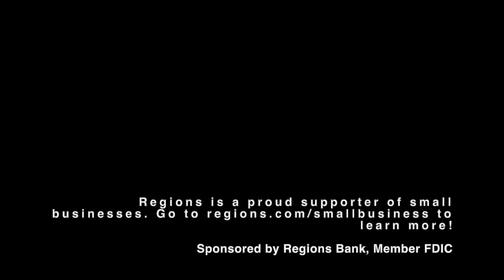Small Business Owners are Go-getters!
A small business starts off with a dream or an idea but it's up to you to make that dream come true! Don't make your dream wait. Go get it! Small business owners start with Regions Bank.

Shop small, support local, and make a difference. Thanks  @AnneLourayne   for sharing your story.